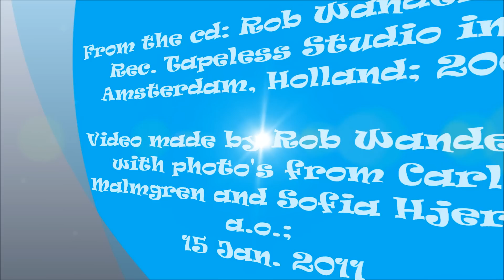Rob Wanders (bariton) - Säf säf Susa (J. Sibelius)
with Maarten Hillenius (piano).
From the cd: Rob Wanders On. Rec. Tapeless Studio in Amsterdam, Holland; 2001. Video made by Rob Wanders, with photo's from Carl Malmgren and Sofia Hjerm a.o.; 15 Jan. 2011.